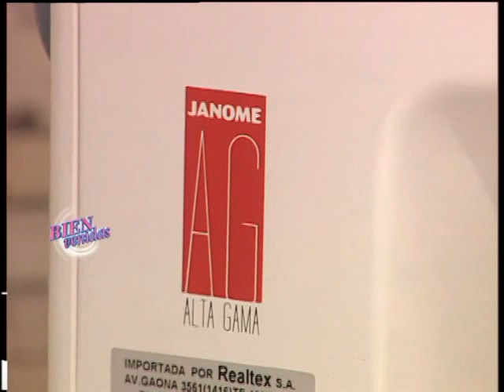Silvia Nieruczkow - Bienvenidas TV - Realiza en costura un Portaenfant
Silvia Nieruczkow realiza en costura un Portaenfant.